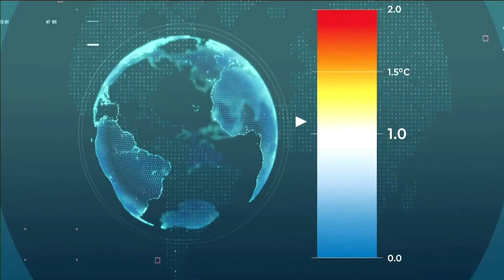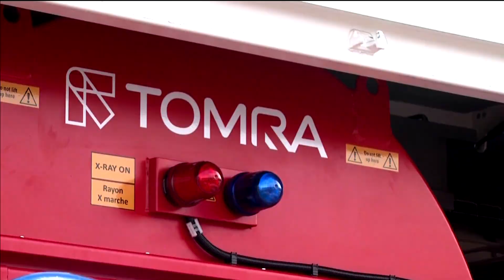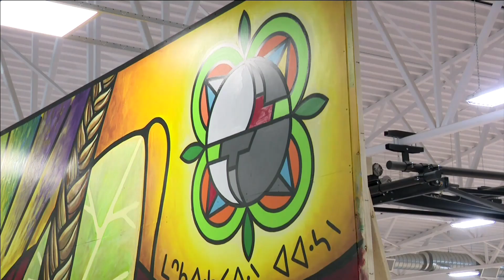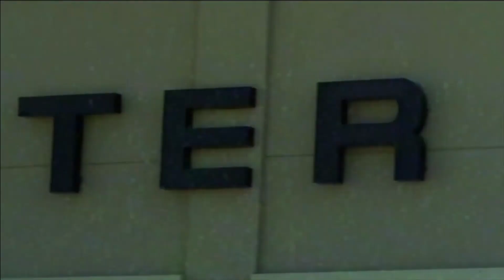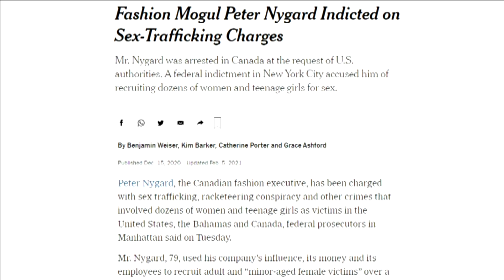APTN National News April 22, 2021 – Mi’kmaw treaty rights, Yukon opioid crisis, Mural for survivors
Tonight on APTN National News: A Mi’kmaw community is exercising their treaty right to harvest lobster under their own terms.

Officials in the Yukon call for investment to create a safe consumption site.

A mural honouring residential school survivors in a small Manitoba city.